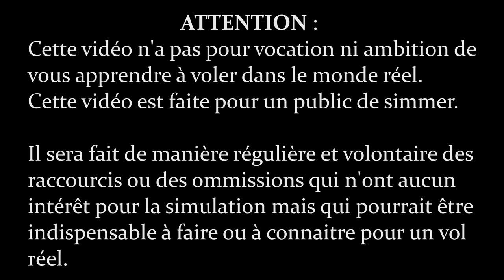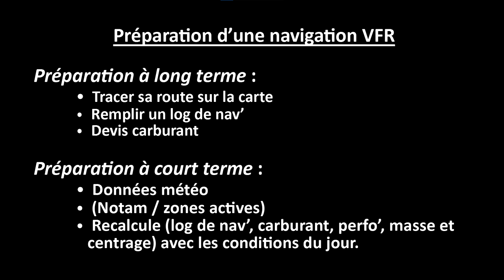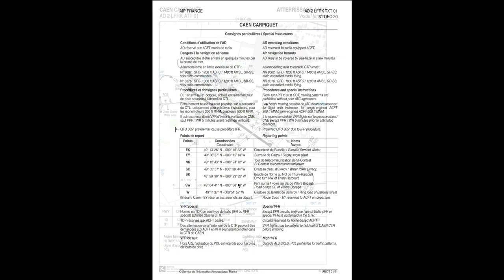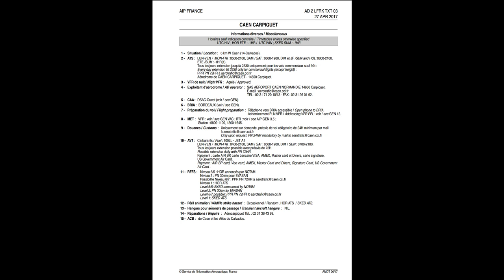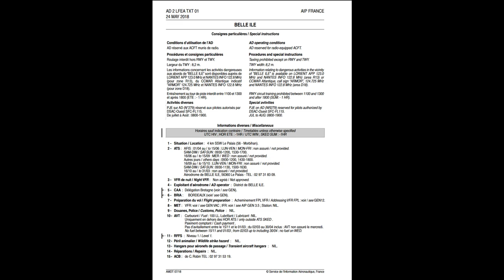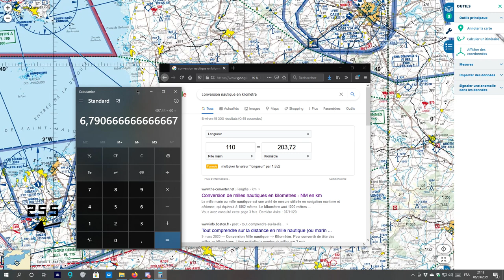Comment tracer une route sur une carte VFR - Microsoft Flight Simulator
Première étape de la préparation d'une navigation en VFR : Le tracé sur une carte.
Je vous guide afin de vous familiariser avec cet exercice obligatoire.

Bon vol !